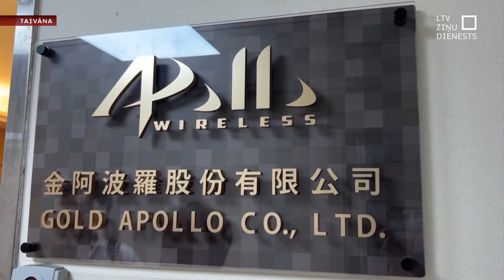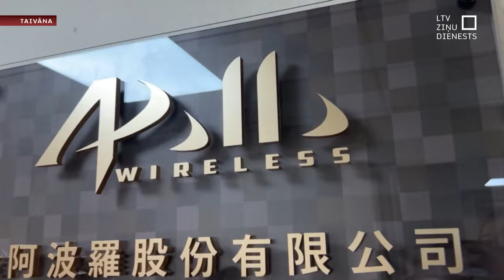Libānu atkal satricina sprādzieni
Skaļi izskan bažas par tālāku situācijas eskalāciju Tuvajos Austrumos. Libānas grupējums “Hizbullāh” solījis atriebties pēc vakardienas uzbrukuma, kad vienlaikus uzsprāga vairāki tūkstoši “Hizbullāh” izmantoto peidžeru.

Saziņas ierīces uzsprāgušas arī šodien, tajā skaitā, atbilstīgi vietējo mediju ziņotajam, arī vakar eksplozijās nogalināto “Hizbullāh” kaujinieku bēru laikā. Atsaucoties uz avotiem drošības dienestos, aģentūra “Reuters” vēsta, ka jaunākajos uzbrukumos mērķi bijušas rācijas un  arī tās iegādātas pirms pieciem mēnešiem – tajā pašā laikā, kad vakar eksplodējušie peidžeri.

Savukārt CNN apgalvo – simtiem ierīču Libānā un Sīrijā vakar vienlaikus uzsprāga Izraēlas izlūkdienesta “Mossad” un Izraēlas militārpersonu kopīgas operācijas rezultātā.